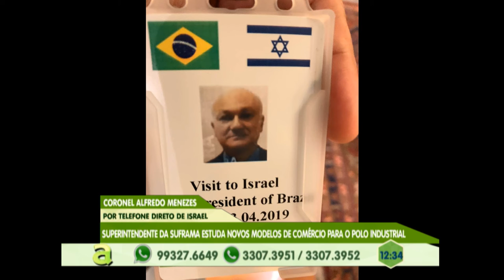Programa Agora (01.04.2019) 03º Bloco